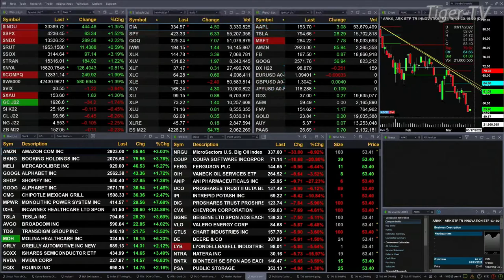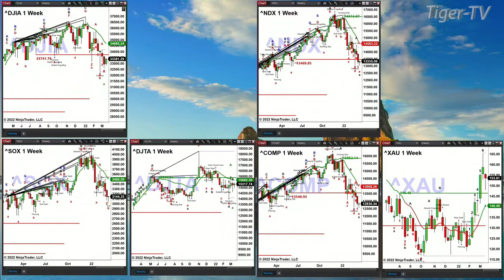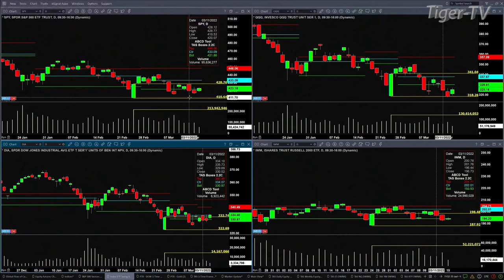March 15th, 2PM ET Market Update on TFNN - 2022